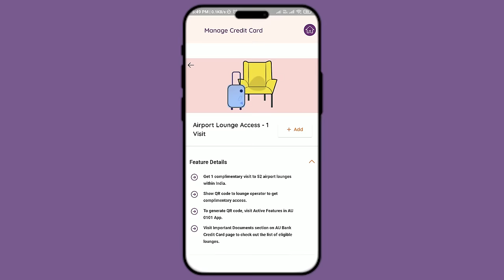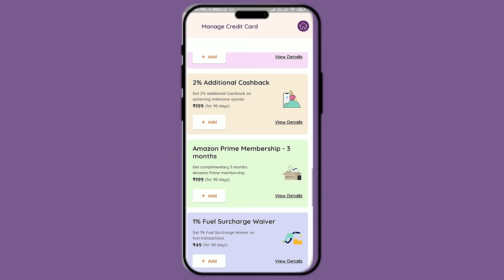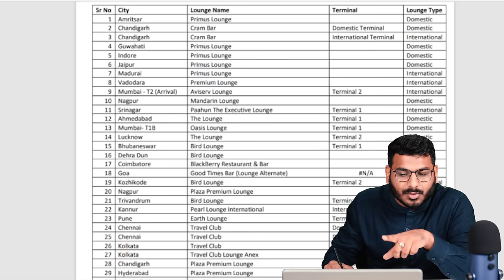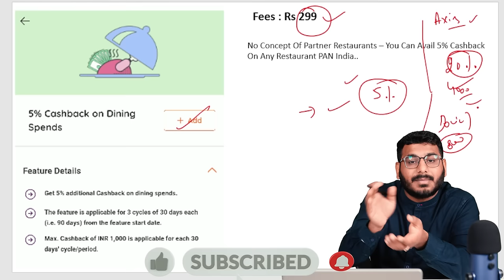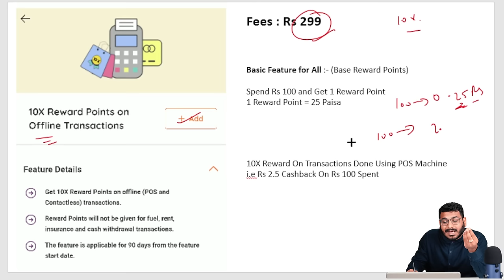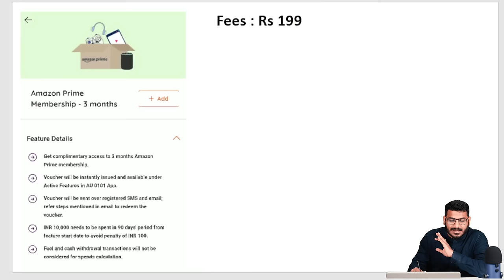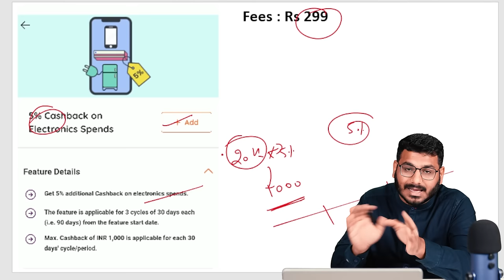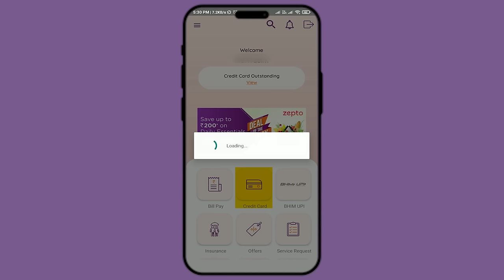AU Bank LIT Credit Card - Lifetime Free